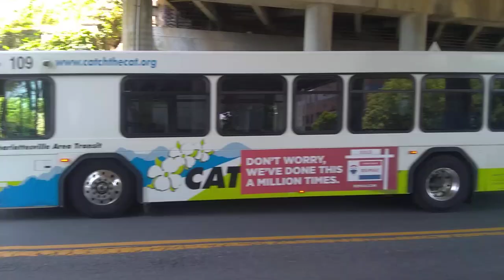CAT Charlottesville Area Transit buses blocking streets again.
June 4th yet again CAT buses are blocking a city street and no one is really caring about it. There is not even somebody at the end of the bus line directing traffic.

So again cars are having to take their own risk in pulling out into oncoming traffic to get around buses that are just sitting idle most of them with no drivers in them. And not even a sense of urgency to unblock traffic Lanes.

Even though the citizens have been assured this was going to be taken care of months ago. As you can see the city has done nothing to fix the ongoing problem.

Garland Williams the head of transportation still not fixing a problem.

I wonder if any members of the city council would be interested in the ongoing problem.